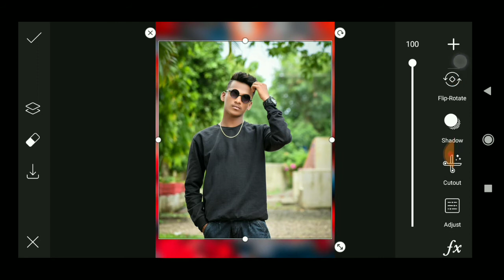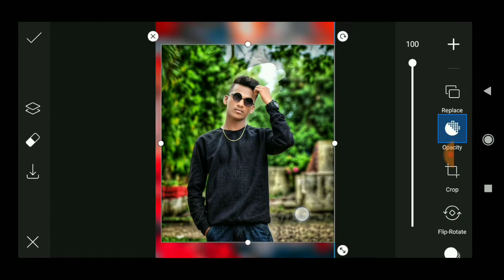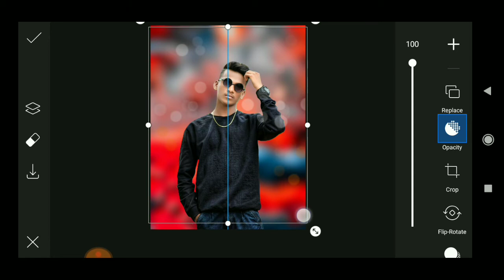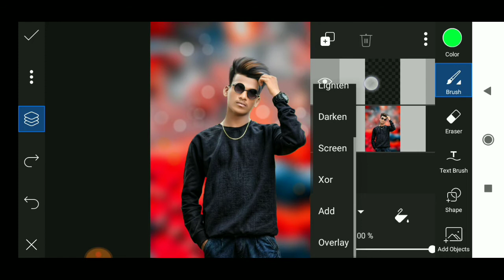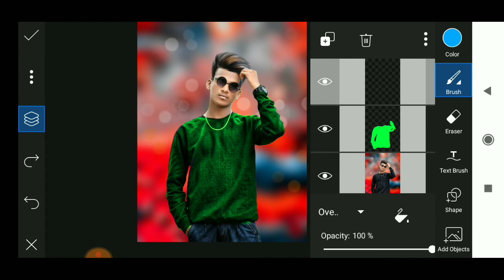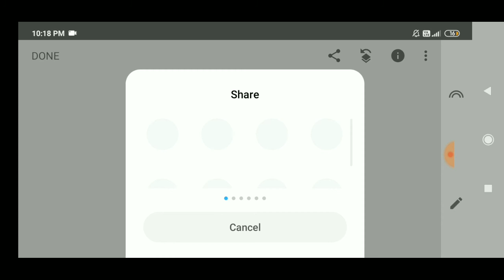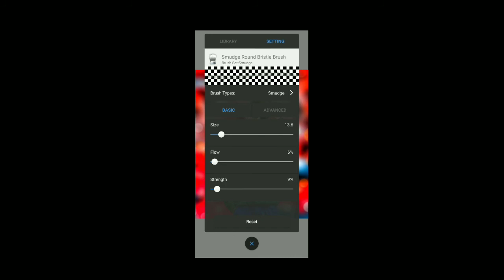Picsart Cb Photo Editing | Cb Editing in Picsart 2021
picsart cb editing background
change
picsart cb editing kaise karen
picsart cb editing tutorial
picsart cb background
picsart cb edit background full hd